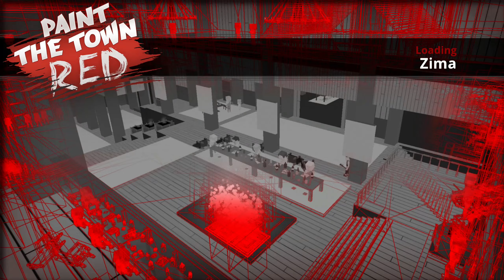Paint the Town Red - Zima (No Commentary)